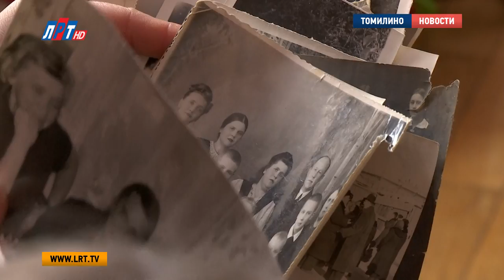Люберчанке Валентине Темновой исполнился 101 год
Мои года - моё богатство. Как нельзя лучше это выражение применимо к долгожителям, когда на праздничном торте придется задуть целых сто свечей. Вот и люберчанке Валентине Темновой исполнился век и еще один год.  В гости к ней и ее семье приехала наша съемочная группа, чтобы побольше узнать о ее жизни и секретах долголетия.

Валентина Темнова родилась в семье рабочих 7 февраля 1917 года. У родителей было пять детей, и все девочки, из которых  Валентина Яковлевна была самая младшая. Свое детство и молодость она провела в постоянных переездах по разным городам, и занимаясь при этом любимым делом.

Валентина Темнова, именинница:
«Была эвакуация коломенского завода, все выехали. И я после библиотечного института должна была ехать по назначению. Я работала и в лаборатории, где попало, в общем говоря. А потом, в 1944 году, был конкурс в консерваторию свердловскую».

Нижний Тагил, Коломна, Свердловск, Львов, Дзержинск, и, наконец, Томилино. Там Валентина Темнова в 90-м году устраивается в Люберецкий дворец культуры преподавателем, где в итоге проработала более 20 лет.

Валентина Темнова, именинница:
«Наверное, в 90-м году я начала преподавать. У меня были сначала отдельные группы. Мы работали с Рыжиковым. Я начинала работать, мы пели с ним. В общем, из оперы пели все отрывки. И Рубинштейна. Много мы с ним работали».

Такая: полная жизнелюбия и оптимизма, даже после двух тяжелых операций она не утратила эти качества. О Валентине Яковлевне близкие говорят как о легкой на подъем, упорной, и самое главное – любящей.

Правнучка Валентины Темновой:
«Если мы только из школы идем одни до дома, она говорит: «Ну почему вас никто не провожает»

Анна Беседина, внучка Валентины Темновой:
«Нас очень часто родители оставляли одних с сестрой. И она с нами играла в бабки-ежки. Эта была самая веселая и классная вещь. Мы ставили два кресла. И бегали восьмеркой, и она за нами с криками».

За свои человеческие качества, за любовь и преданность оперному пению, за сто с лишним лет она собрала вокруг себя много благодарных ей людей.

«Ученики до сих пор приходят к нам в дом. Вот и на столетие и в 101 год. Все пришли в здравии. Как всегда пели, веселились. И очень благодарили бабушку. Она путешествовала по всей стране для того, чтобы поднимать культурный уровень населения. Она рассказывала о том, что такое оперное пение, и показывала как это делается. Пение – это фактически духовность, это красота, а жизнь должна быть красивой»

Мария Антонова, Дмитрий Родзянко